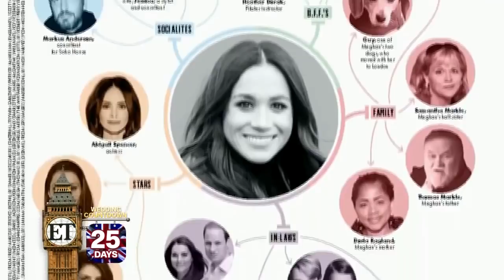Meghan Markle's Famous Friends Expected at the Royal Wedding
Here's the latest royal wedding details.